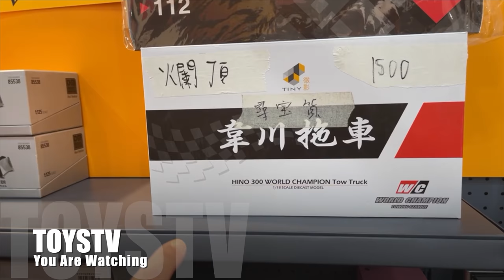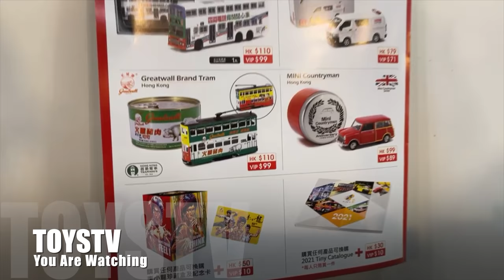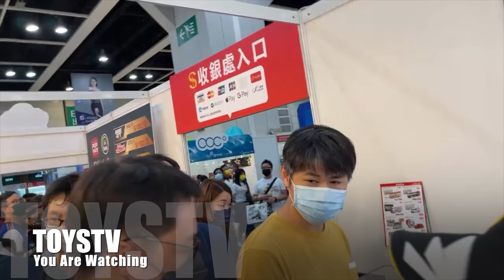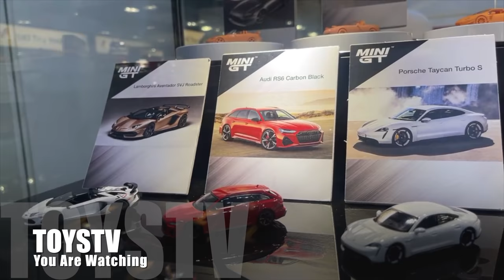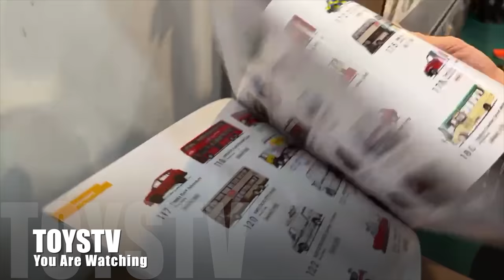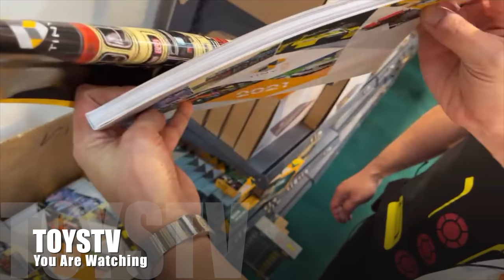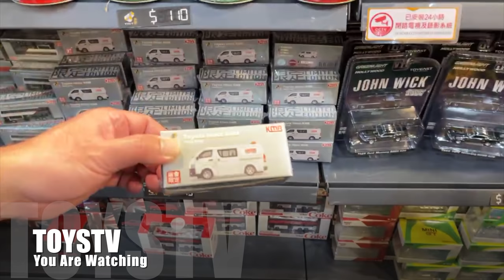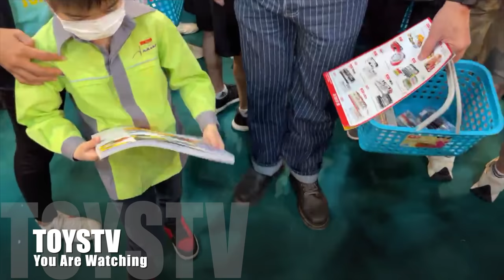[News]: Tiny 微影 @春季購物節 香港灣仔會議展覽中心 Hall3 2-5 Apr TOYSTV News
日期：2021年4月2日 至 4月5日
時間：上午10時 - 下午8時
地點：灣仔會展Hall 3 攤位3W19

◤ 【第18屆香港春季購物節】活動詳情

✨ 凡1️⃣購買 任何KMB產品＋單一收據滿 港幣$2000 或 2️⃣購買 重機T-Shirt＋單一收據滿$1000，即可登上丹尼士巨龍真巴士（僅限下層）乙次（每張收據僅限兩人使用，限時5分鐘）✨

◤ 【TINY ｘ 香港重機】葉偉青先生 親筆簽名會🖌
日期：2021年4月4日（星期日）
時間：下午2時 - 6時

Production: TOYSTV Production Team
Program host/Guest:  DMS, David, Bryan
Produced by: Bryan , Dick